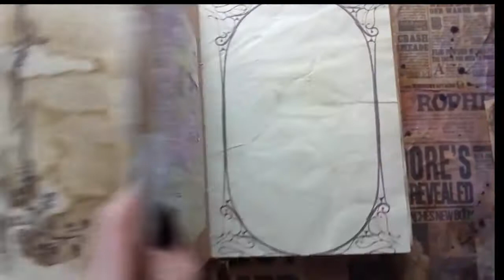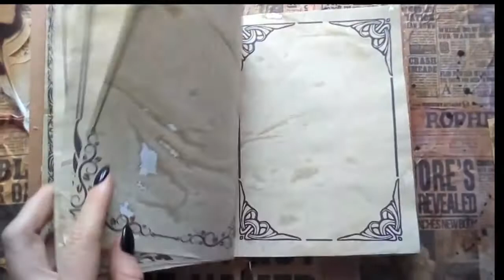Floral Art Journal